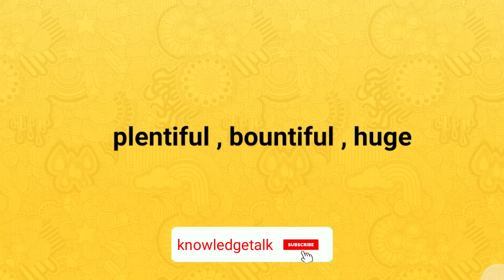Abundant synonym । Synonyms of abundant with hindi meaning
Hi

दोस्तों स्वागत है आपका अपने youtube channel  knowledgetalk  में !

दोस्तों आज के इस वीडियो में हमलोग जानेगे की Abundant के synonyms क्या है !
Abundant के synonyms -
bountiful , huge , plentiful